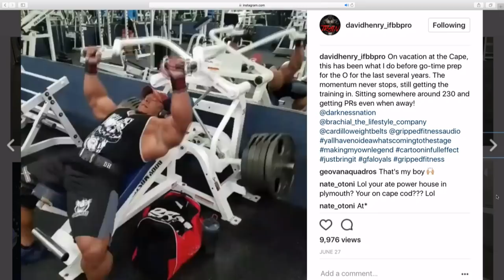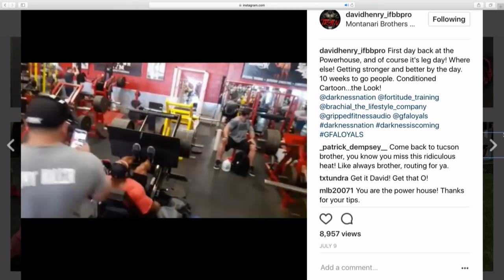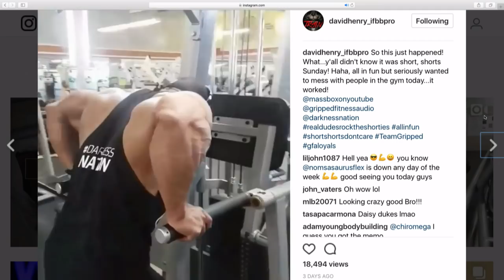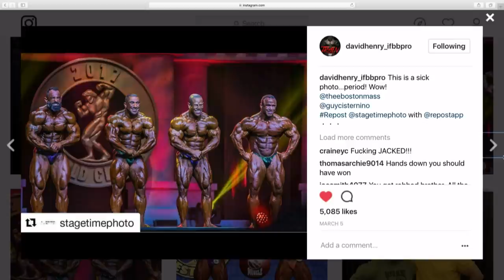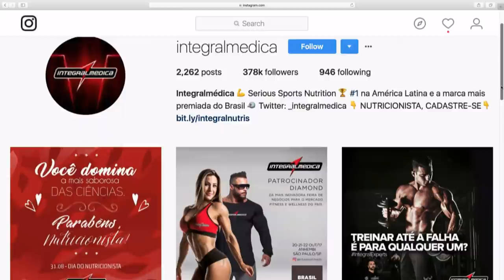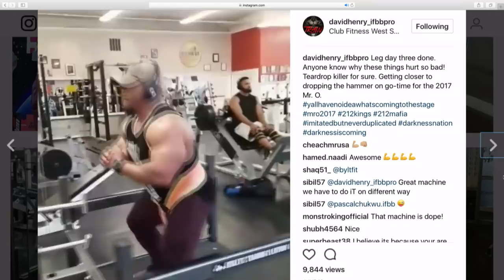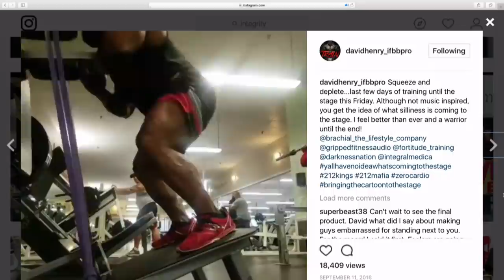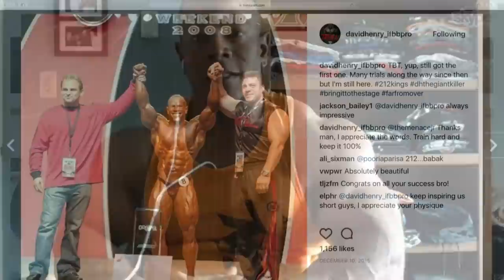David Henry Interview: "If You're Not First, You're Last"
David Henry joins Dave Palumbo on RXMuscle's "Iron Road to the Olympia," powered by Yamamoto Nutrition and Pro Tan.

Henry, dubbed the "Original Giant Killer" for his landmark win at the 2008 202-division Olympia, comes into this Olympia as one of the top threats to challenge Flex Lewis' reign in the 212 class.

Henry, known for having one of the top upper-bodies in the 212 division, finished runner-up at the 2017 Arnold Classic, behind Ahmad Ashkanani.

Can "The OG Giant Killer" bring home a top-3 finish at the Olympia?

It's David Henry on RXMuscle's "Iron Road to the Olympia," powered by Yamamoto Nutrition and Pro Tan -- on RXMuscle.com.